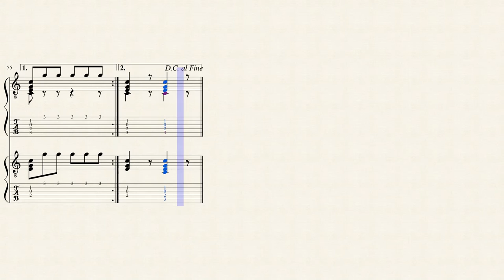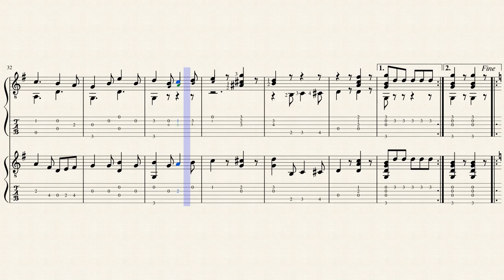The Invaders - A. J. Weidt (1866 - 1945) - Duo - Tablature